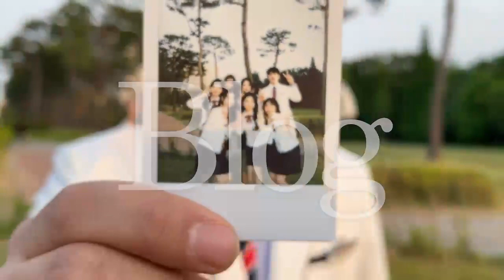[충북대학교] 공식 홍보대사 미소해울 소개 영상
안녕하세요!
충북대학교 공식 홍보대사 해울입니다☀

충북대학교와 함께 미소를 그려나갈 스무 명의 ‘미소해울’을 소개합니다🤗

여러분들을 기다리는 해우리들, 지금 만나러 가볼까요?

🎥 제작자: 송민경, 김민수, 허영재, 임정현

📍템플릿